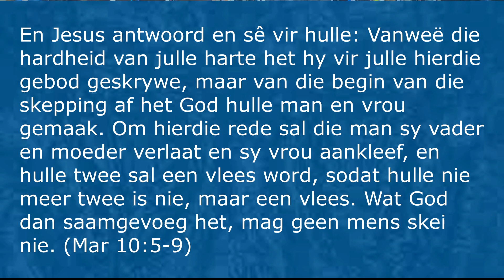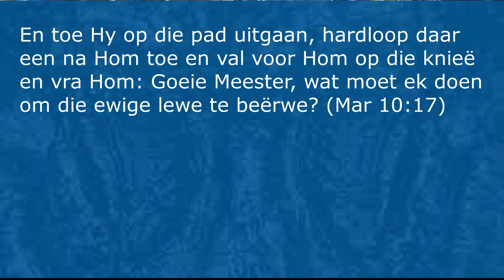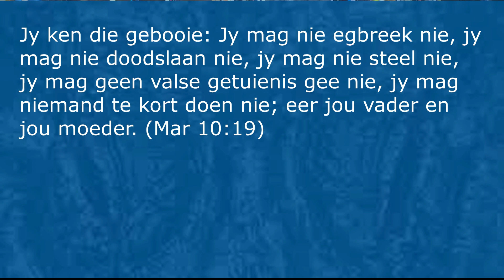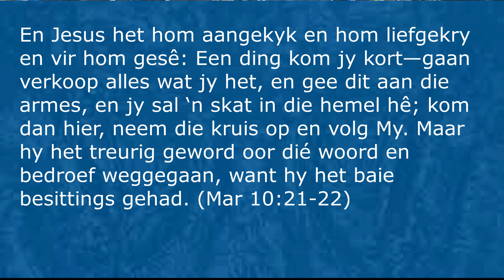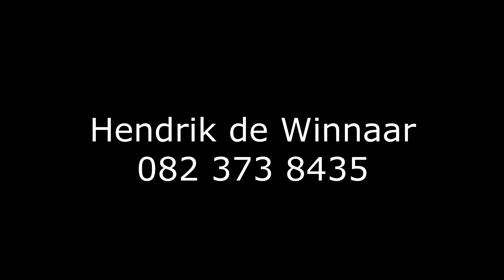Die Aksiebelaaide Evangelie van Markus - Markus 10:1-31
Jesus en Sy Samelewing